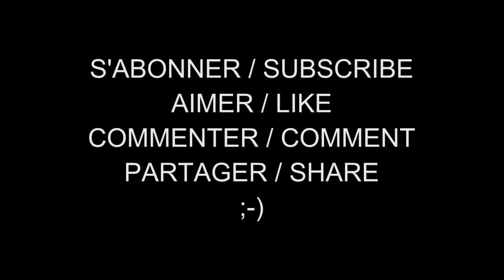Les Femmes Célèbres du Net 506 Janet Montgomery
Janet Montgomery, née le 29 octobre 1985 à Bournemouth, est une actrice anglaise de télévision et de cinéma.

Janet Ruth Montgomery (born 29 October 1985 in Bournemouth) is an English film and TV actress.

AIMER / LIKE
COMMENTER / COMMENT
PARTAGER / SHARE